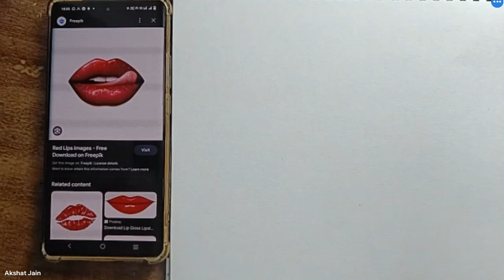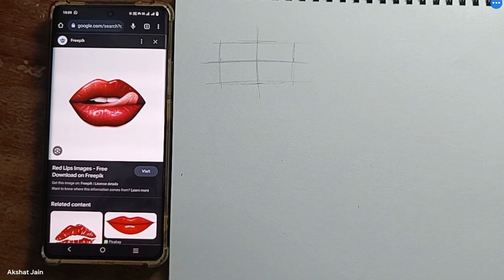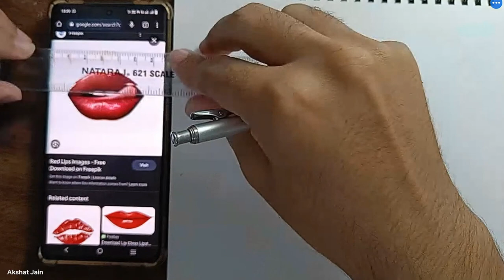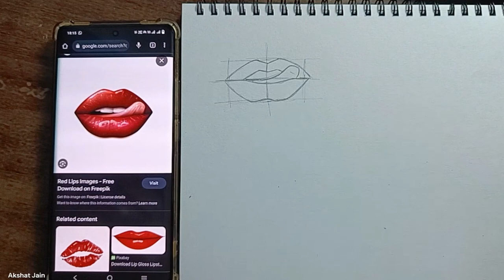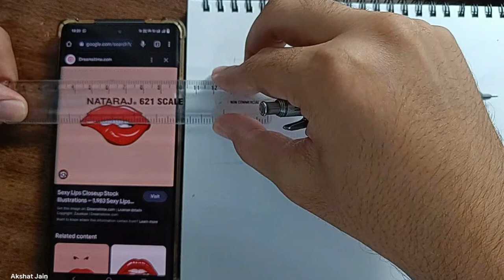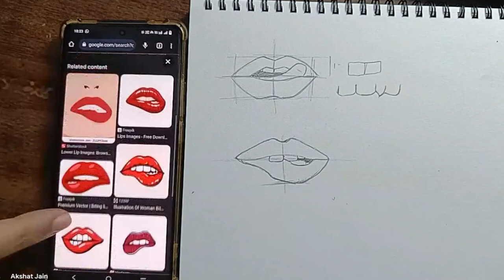how to draw lips